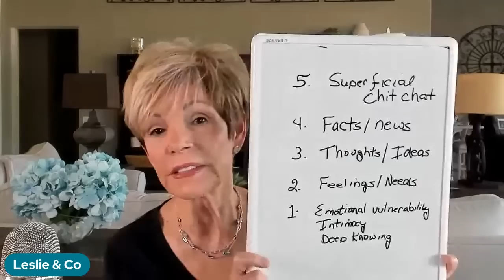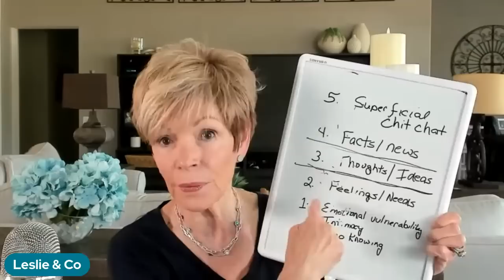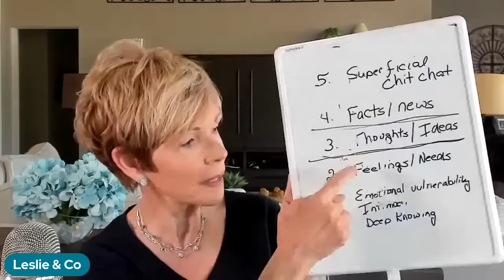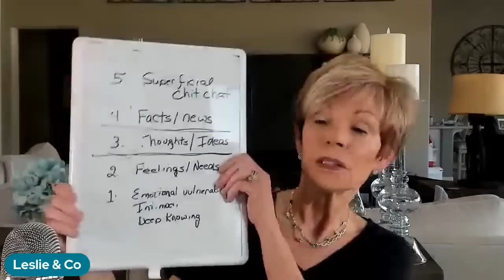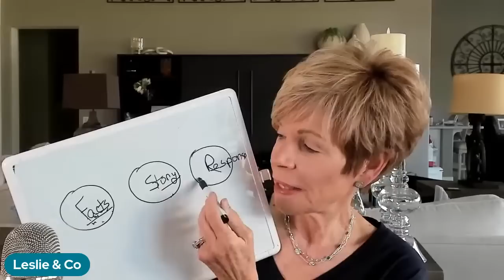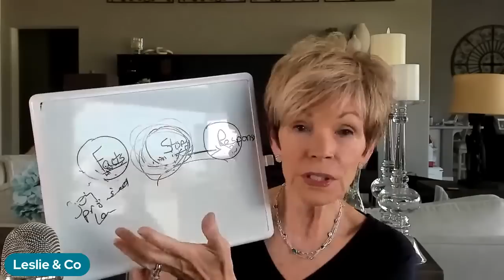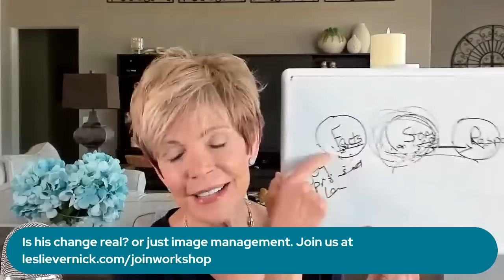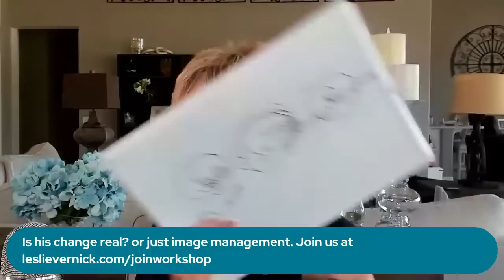how do I live with someone that is indifferent to my feelings?